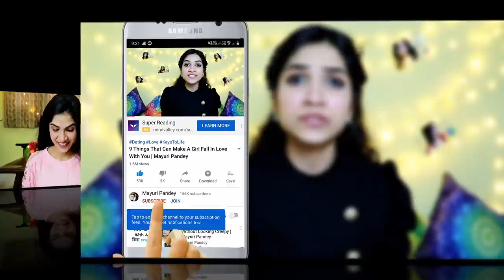Stop Doing These Things | 6 Reasons GIRLS Think YOU ARE UNATTRACTIVE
Many of you guys must be thinking about why girls don't like you or show interest in you. So in this video, I am covering 6 reasons girls think you are unattractive and if you want to attract her attention then you have to stop doing these things. Because when you are too focused on perfecting the things girls find attractive you might unknowingly doing the things that girls find unattractive and that might be pushing them away.

I am Mayuri Pandey and if you want to impress a girl then you need to stop doing these things that can annoy the girl you are seeing. There can be so many reasons girls think you are unattractive. The question why girls think you are unattractive can be very puzzling because you might not even be able to sometimes find a logic behind the things that girls find unattractive in guys. So you ask what girls find unattractive and you might be searching to know how you can change the things that girls find unattractive in guys in hindi in case you are more comfortable with hindi videos. So good news is in this video things girls find unattractive in hindi will help you. I am aware of the fact that the answer to what girls find unattractive in guys can be very diverse because the preference of every girl can be different. Once you understand unattractive things guys do or things girls find unattractive then you can work on them to avoid annoying her. Because when we are dating for long time then people stop caring much about their behavior but girls still notice even most unattractive things guys do and all these unattractive things guys do become turn offs for them so its good to take notice of these small things while dating so that you can turn all those unattractive things into the unique traits girls start to love.